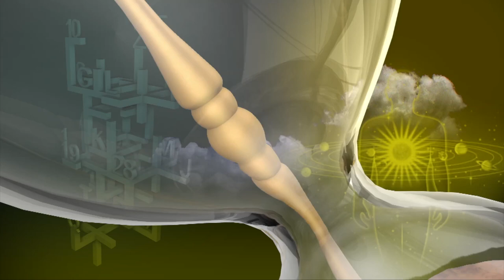Rasi Palan | Simha | சிம்ம ராசி நேயர்களே! இன்று உங்களுக்கு… | Leo | 01/02/2021